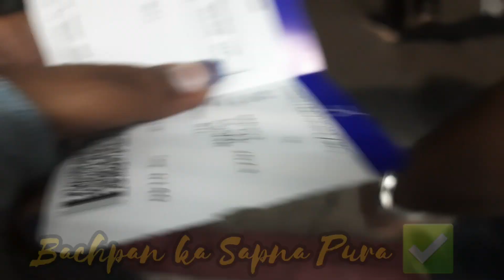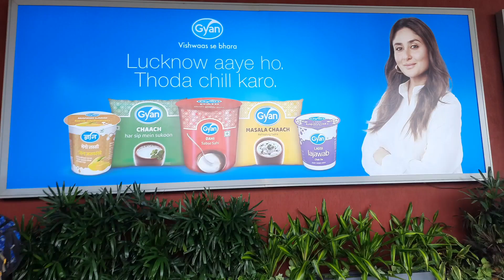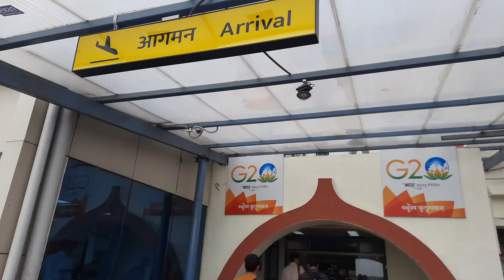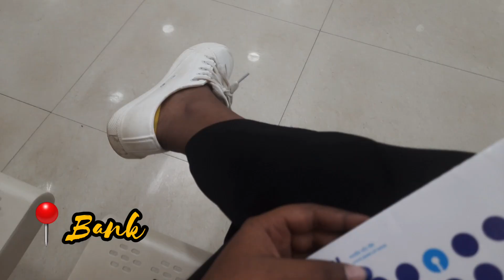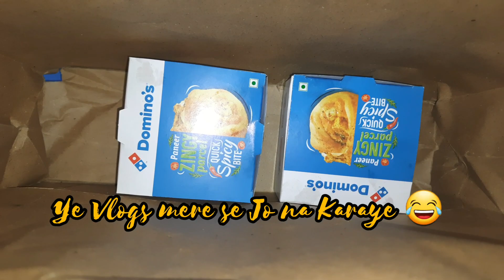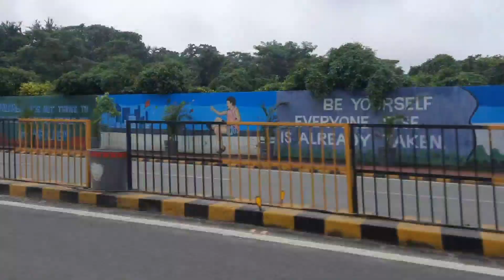FLYING ALONE FOR THE FIRST TIME | pov: you're my travel buddy... " 🛍🎶✈️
hii guyss! as I return to my hometown after 8 months, embarking on my very first solo flight adventure! From attending the vibrant Teej Pooja ceremony, navigating through necessary paperwork, to indulging in some much-needed shopping therapy, and capping it off with my exhilarating first concert experience – every moment was filled with excitement and nostalgia. Watch as I immerse myself in the familiar sights and sounds, rediscovering the essence of home. Don't miss out on this whirlwind of emotions and experiences! ✨"

Stay tune for more videos. I'll post every Week  ;) , Even two also :) within a week .

Friendssss? 🏡🧿

XOXO
~hugs

Tadaaaaa 👋

Copyright :-
Everything you see on thus video was created by me (Aayushi Muskan) unless otherwise stated.